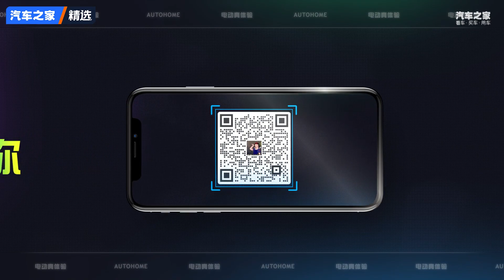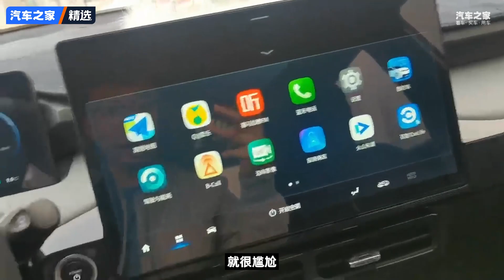续航打3分车主谈AIONY用车体验 【汽车之家】